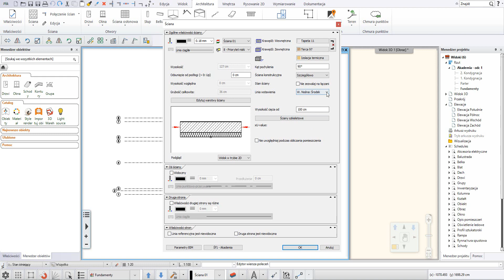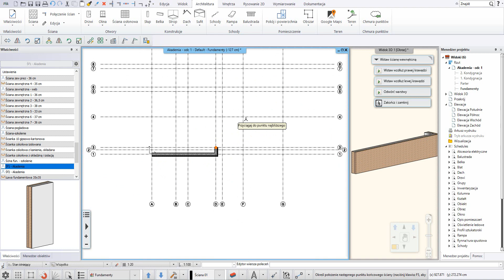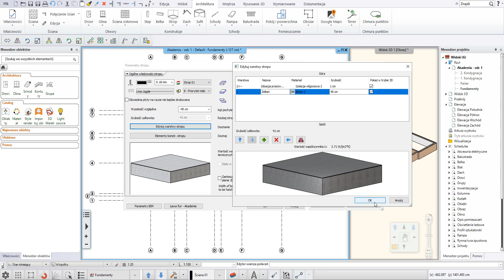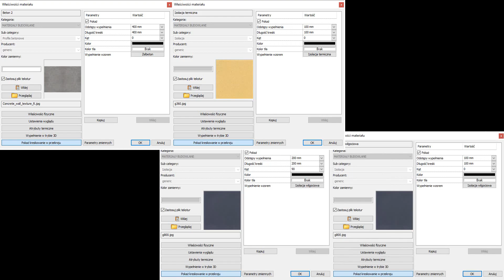Akademia ARCHLine XP BIM - Odcinek 2: Fundamenty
ARCHLine.XP to profesjonalny i łatwy w obsłudze program dla architektów i projektantów wnętrz, wyposażony w technologię BIM.  Umożliwia niezwykle  kompleksowe zaprojektowanie dowolnych obiektów architektonicznych, wnętrz i mebli, a także szybkie wykonanie ich realistycznych wizualizacji.